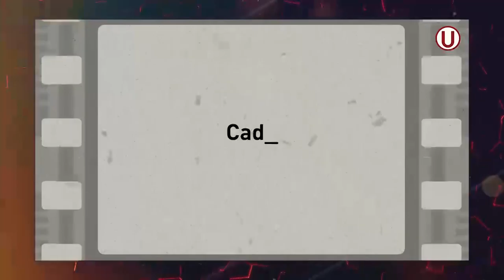Micronoticiero de UCI Deportes: Edición 102 (25/02/21)